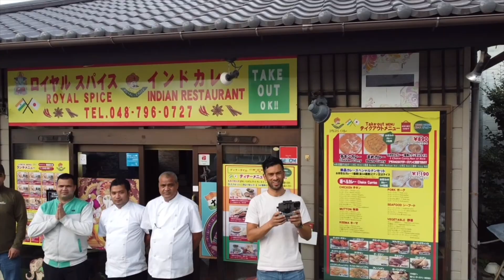Uncles Restaurent in Japan //Indian In Japan//Vlog 5.